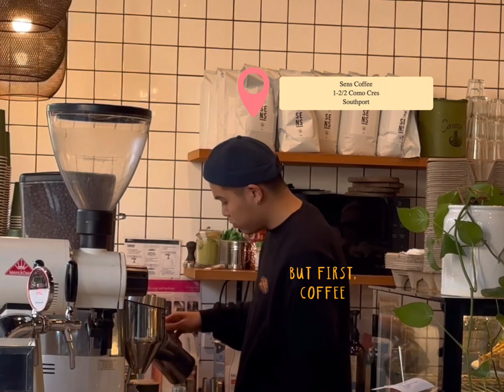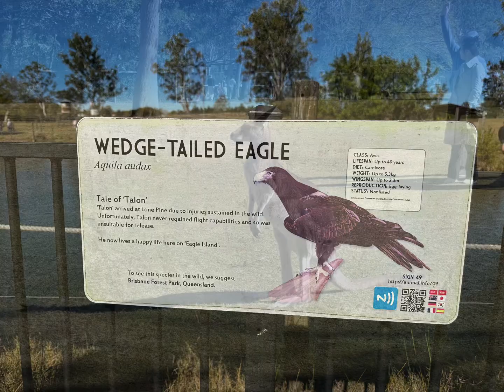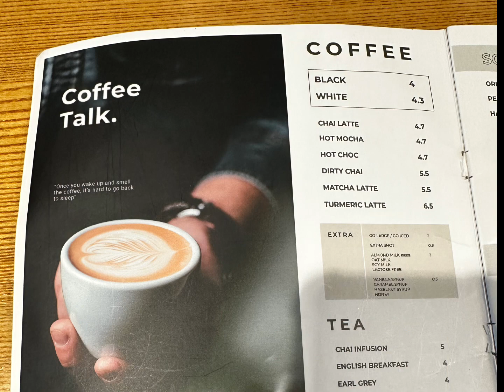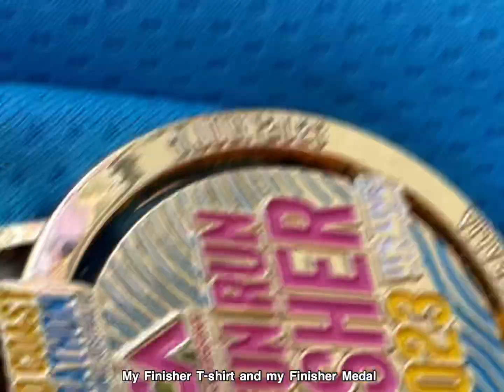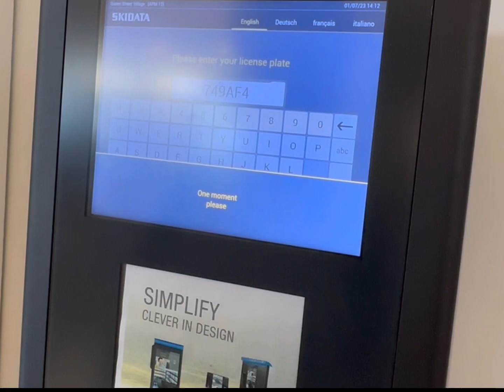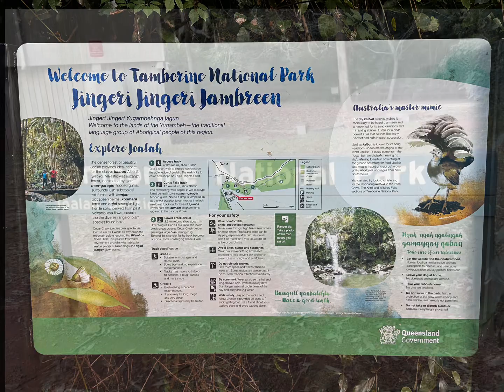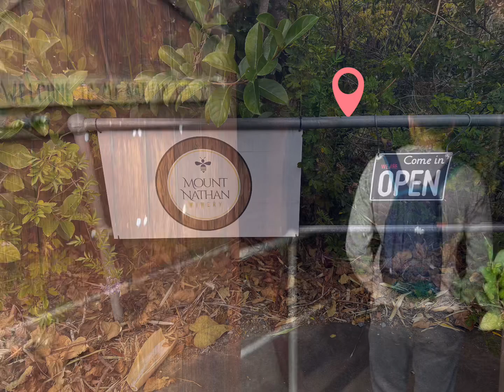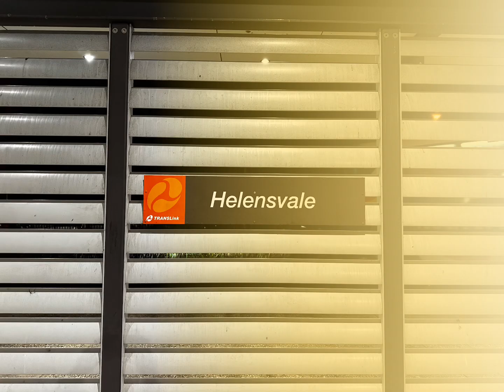My Vlog #46 Explore 🌏 Gold Coast 🇦🇺 2023 (Part 2)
This is the part 2 of my Explore Gold Coast 2023 where I joined the Gold Coast marathon for 5km Fun and visited few places in Brisbane and Tropical Fruit Farm in New South Wales too

music credits